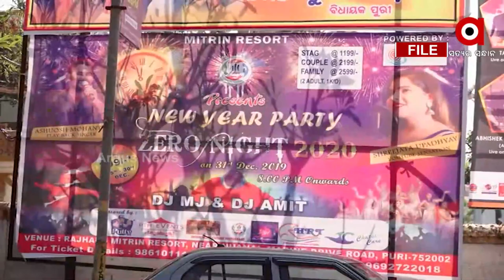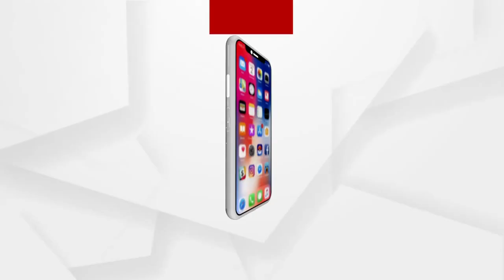ଗତ ଦୁଇବର୍ଷ ପରି ଫିକା ହେବ ନୂଆବର୍ଷ ପାଳନ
ଗତ ଦୁଇବର୍ଷ ପରି ଫିକା ହେବ ନୂଆବର୍ଷ ପାଳନ । ନୂଆ ବର୍ଷର ପ୍ରଥମ ଦିନରେ ଶ୍ରୀମନ୍ଦିର ଯାଇ ମହାପ୍ରଭୁଙ୍କ ଦର୍ଶନ ଓ ଆଶିଷ ଭିକ୍ଷା କରିଥାନ୍ତି ଶ୍ରଦ୍ଧାଳୁ। ଏଥିପାଇଁ ପୁରୀକୁ ଭକ୍ତଙ୍କ ସୁଅ ଛୁଟିଥାଏ। କିନ୍ତୁ ଓମିକ୍ରନ୍ ପାଇଁ ଶ୍ରୀମନ୍ଦିରରେ ସର୍ବସାଧାରଣଙ୍କ ଦର୍ଶନ ବନ୍ଦ ଥିବାରୁ ଦୁଃଖରେ ଭକ୍ତ।